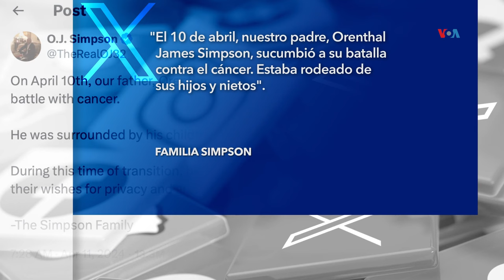O. J. Simpson, leyenda del fútbol americano y figura controvertida, muere a los 70 años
Orenthal James Simpson, más conocido como O. J. Simpson, ha fallecido a los 76 años a causa de un cáncer de próstata. Leyenda del fútbol americano, su fama se vio eclipsada en los noventa tras ser acusado de los brutales asesinatos de su exesposa y un amigo. Nos trae más información Alex Segura.